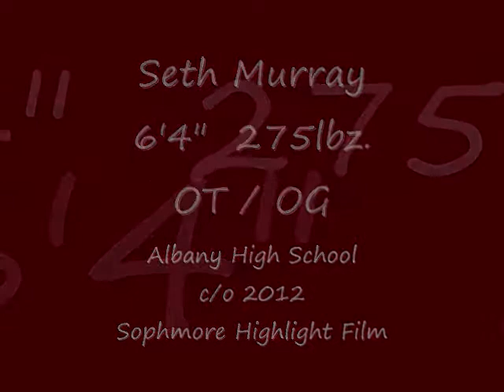Seth Murray#70 c/o 2012 Sp. Highlights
Seth Murray# 70  Albany High School, c/o 2012 sophmore highlight film